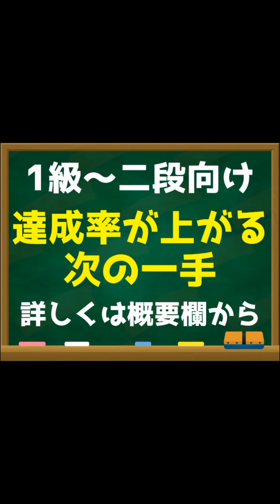13連勝中の恐怖の級位者出現…ん？あれ？…